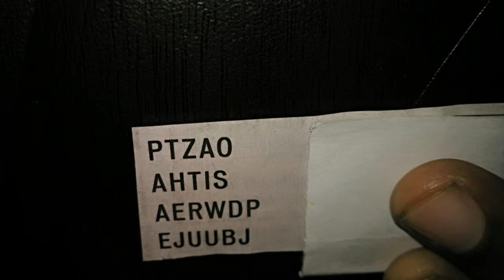Jumble Words #7 '60 Sec Challenge'